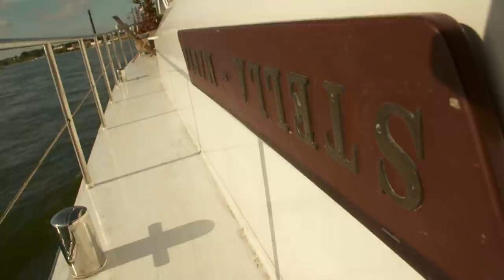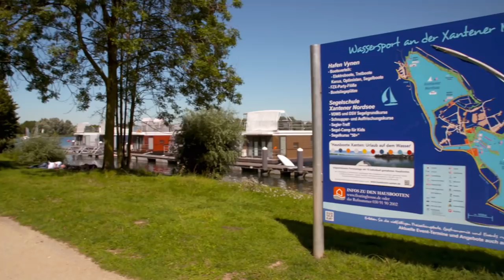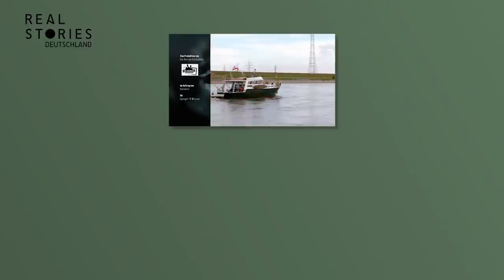Hausboot Doku: So lebt TV-Star Daniel Roesner | Real Stories Deutschland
In dieser Doku zeigen wir das außergewöhnliche Haus von TV-Star Daniel Roesner. Der Schauspieler hat sich dafür entschieden auf dem Wasser zu leben, in seinem eigenen Hausboot. Roesner, bekannt aus "Alarm für Kobra 11 - Die Autobahnpolizei", lässt es vor der Kamera gerne krachen, auf seinem Hausboot lässt er es aber deutlich ruhiger angehen. Wir begleiten den Schauspieler in seinem Alltag auf dem Wasser und fragen ihn, wieso er sich für ein Leben auf dem Hausboot entschieden hat.

Wo es Wasser gibt, gibt es auch Hausboote. Der neue Life-Style wächst in fast jeder Trendstadt rund um den Globus: Kopenhagen, Hamburg, Berlin, Paris, London und Amsterdam. Darüber hinaus scheinen den einzigartigen Designs dieser Hausboote keine Grenzen gesetzt zu sein: eckig, rund, aus Holz, Glas, Stahl, antik oder modern.  Und wer nach einer Weile seekrank wird, hat die Möglichkeit, sein Hausboot einfach in den Ferien zu vermieten.

00:00 Intro
00:03 So lebt TV-Star Daniel Roesner
47:29 Outro